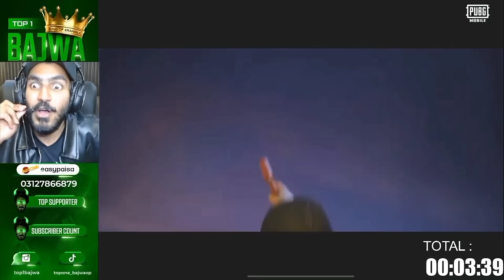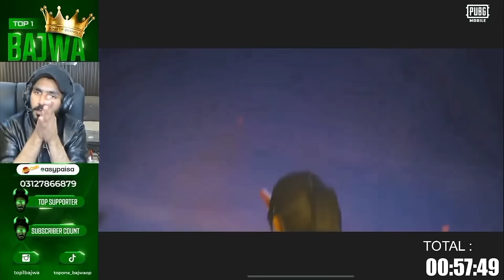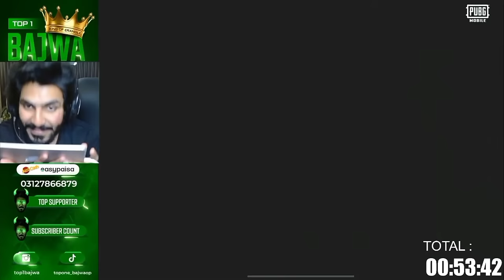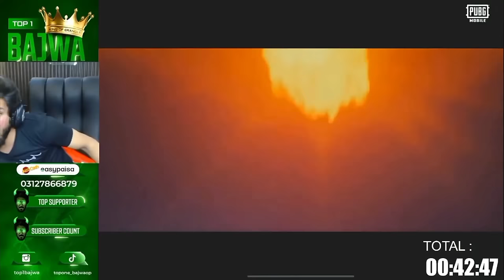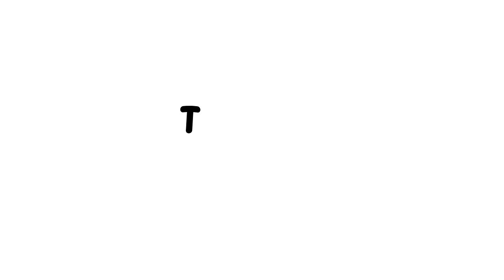😱 OLD GUNS & MYTHIC BACK ANNIVERSARY CRATE OPENING LIPSTICK LGANI PR GAYI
Device: IPAD M2 CHIP 2023